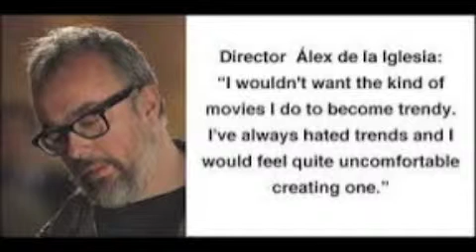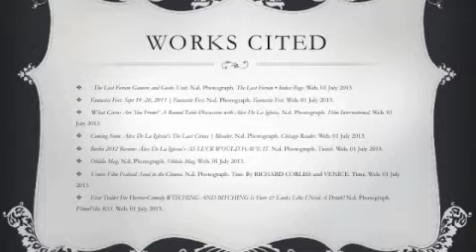Alex de la Iglesia Photo Essay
A Photo essay developed from all the works of Alex de la Iglesia and what I've learned about him through my research and the films that I've watched from him.